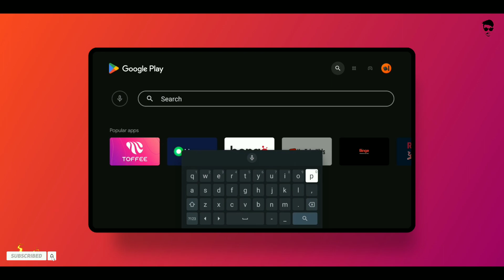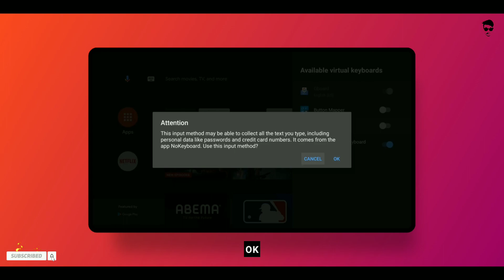Hide Keyboard Pop Up On Android TV || If You Use Other Wired/Wireless Keyboard With Android TV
The link needed ⬇️⬇️⬇️⬇️⬇️⬇️⬇️

▶ null

ᴅᴏ ɴᴏᴛ ʀᴇᴜᴘʟᴏᴀᴅ ᴛʜɪs ᴠɪᴅᴇᴏ ᴡɪᴛʜᴏᴜᴛ ᴘᴇʀᴍɪssɪᴏɴ